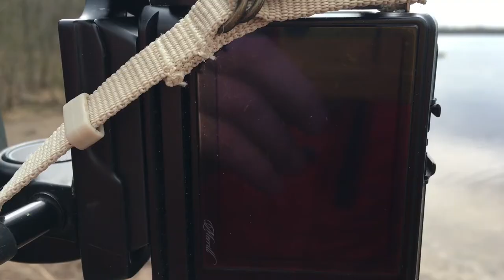Пейзажная Фотография и Утиная фото Охота vlog С Фовеонычем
пейзажная_фотография. утиная _охота. Foveon.
Вновь мы пришли на берег Лахтинского разлива. Фовеоныч узнал,что утром появились очень красивые черные птицы с красными головами. Он решил,что это сигнал! Потому он выдвинулся на локацию пейзажной фотографии. На этот раз без Induro AX-214 и F-stop Kenti
Кого он встретил вместе с Sigma dp3m и что из этоговышло...Зачем телефоны в озере и колокольчики в лесу,а также ,что такое зеленый цвет для Foveon и красный для Sigma -в этом видео!
Я покажу вам Кря!

 Фотографию можно освоить по книгам и интернету?
Вылечившихся  от фотографии нет -есть недообследованные (не дошедшие до края)
 Фотография для взрослых
 Фотография -это пройдёт...
✨Finding the observer, comes awareness!✨